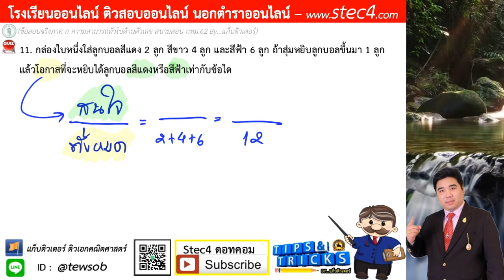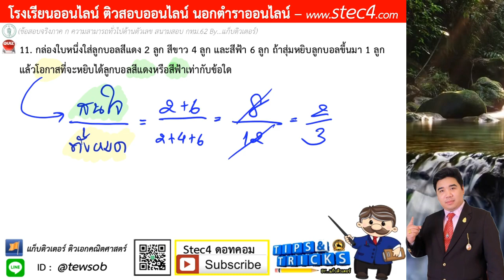{ข้อ 11} ภาค ก คณิตศาสตร์ สนามสอบ กทม.62 ((เฉลยละเอียด)) By...แก็บติวเตอร์